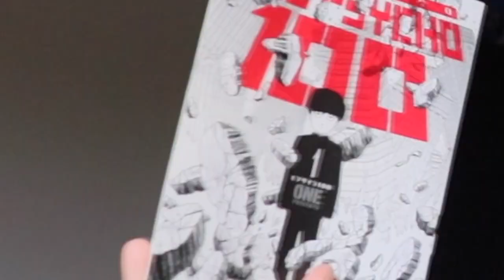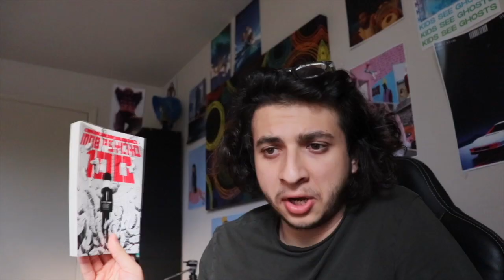Starting Mob Psycho be like… 😵‍💫👻🤬